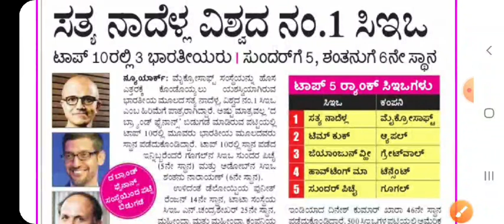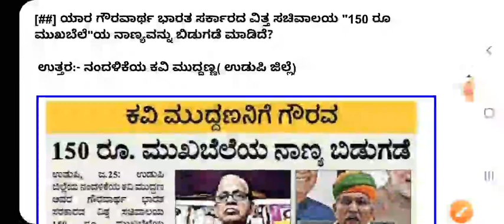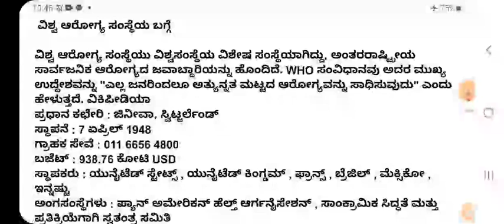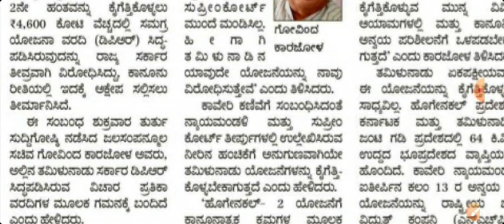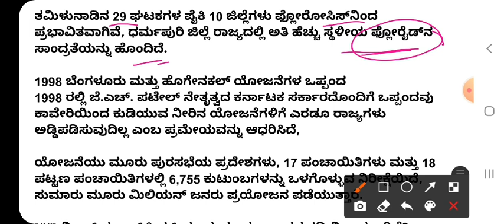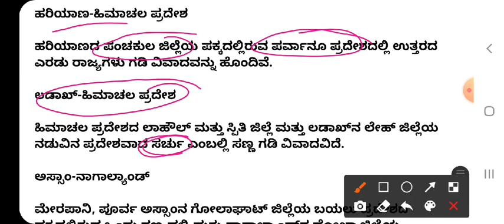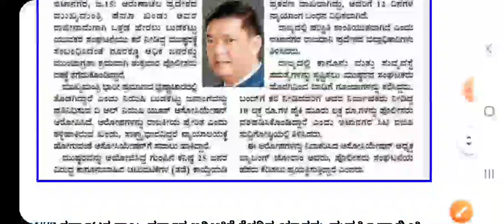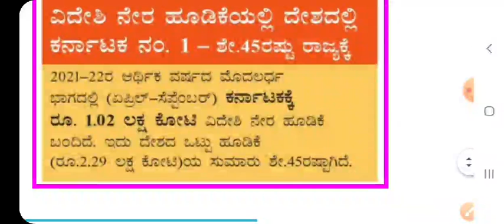28th January 2022 prajavani paper Daily Current Affairs In Kannada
28th January 2022 prajavani paper Daily Current Affairs In Kannada|

28th January 2022 prajavani paper Daily Current Affairs In Kannada|

27th January 2022 prajavani paper Daily Current Affairs In Kannada|

27th January 2022 Daily Current Affairs In Kannada|Prajavani The Hindu|
26th January 2022 Daily Current Affairs In Kannada|Prajavani The Hindu|

. gk smart circle